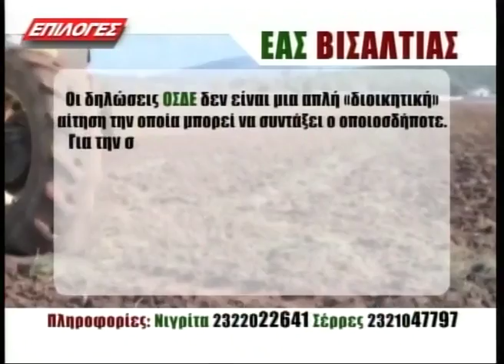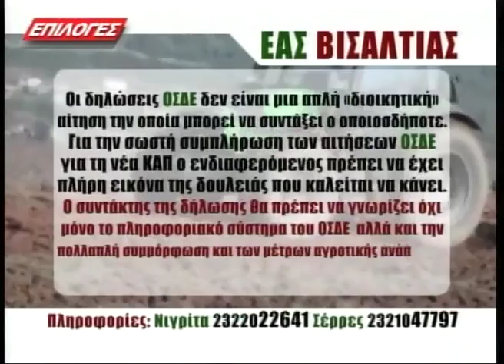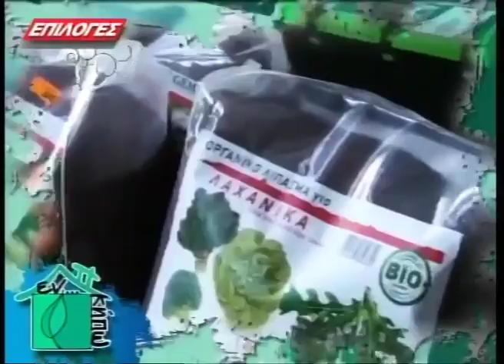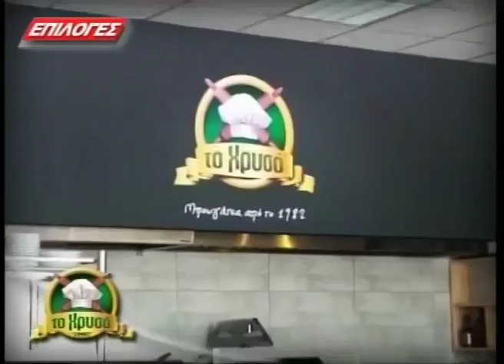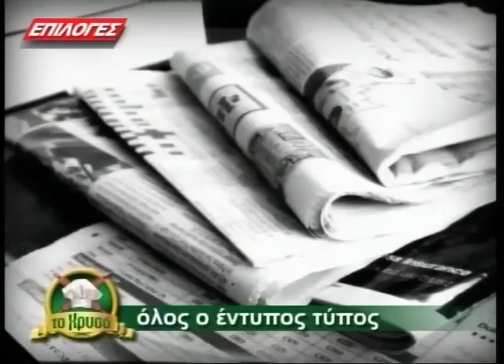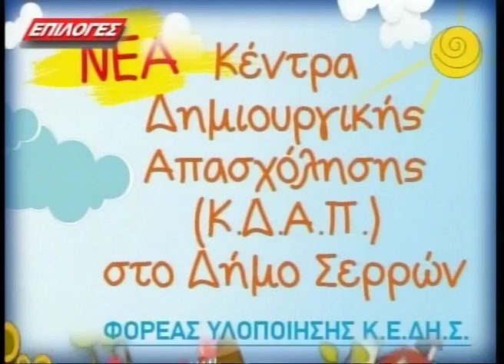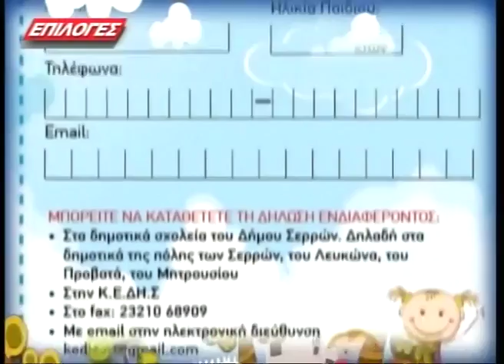ΚΑΘΕ ΜΕΣΗΜΕΡΙ 11-7-2016 ΕΛ. ΜΩΡΑΪΤΗ (Γ΄ΜΕΡΟΣ)